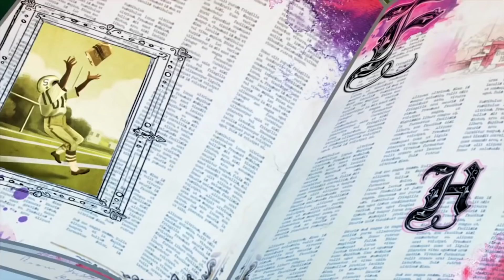Ever After High 💖Le choix de Faybelle💖Chapitre 3 Mélanger💖Ever After High Français